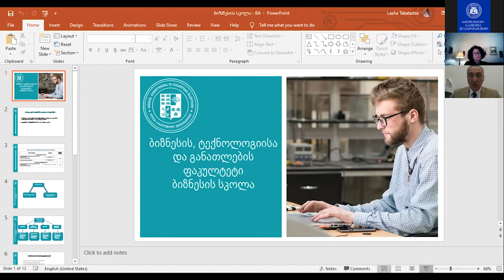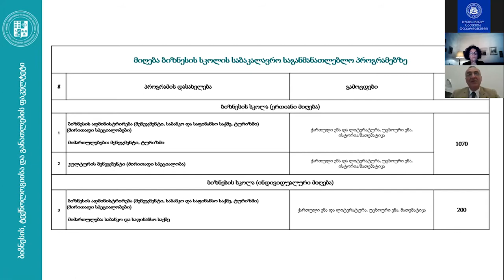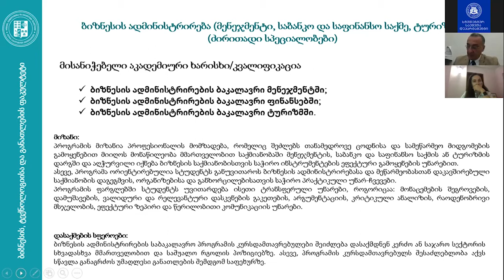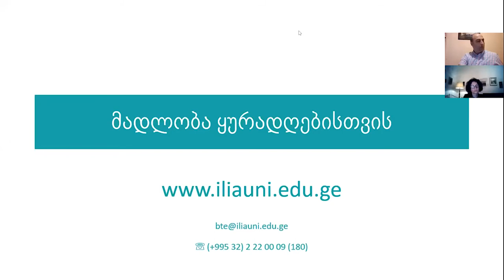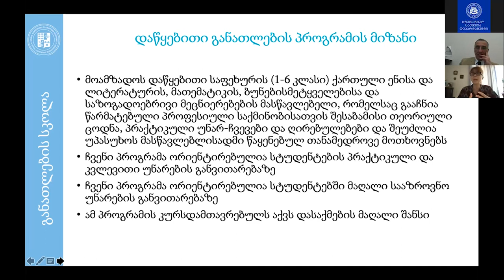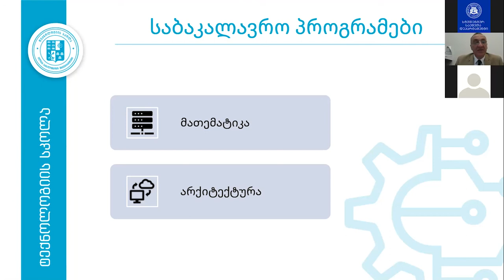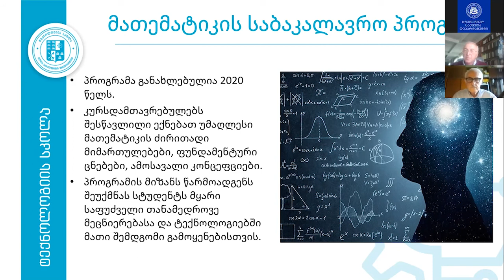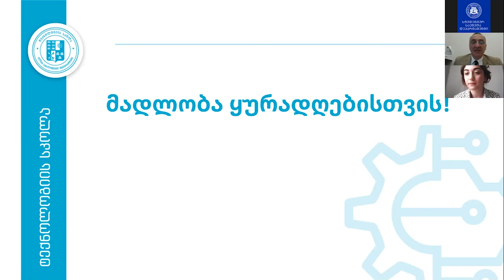ბიზნესის, ტექნოლოგიისა და განათლების ფაკულტეტის საბაკალავრო პროგრამები (განათლების გამოფენა)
🔻 IEFG განათლების საერთაშორისო გამოფენის ფარგლებში ილიას სახელმწიფო უნივერსიტეტის ბიზნესის, ტექნოლოგიისა და განათლების ფაკულტეტმა აბიტურიენტებისათვის გამართა საინფორმაციო შეხვედრა ფაკულტეტის საბაკალავრო საფეხურის პროგრამების შესახებ.

⏺ შეხვედრაზე ბიზნესის, ტექნოლოგიისა და განათლების ფაკულტეტის დეკანმა, პროფესორებმა და ადმინისტრაციის წარმომადგენლებმა საბაკალავრო საფეხურზე სწავლის მსურველებს გააცნეს ინფორმაცია ფაკულტეტის სკოლებისა და პროგრამების სტრუქტურის შესახებ, დასაქმებისა და საზღვარგარეთ სწავლის შესაძლებლობებს.

პროგრამა წარადგეს:

▶ დიმიტრი ჯაფარიძე - პროფესორი, ბიზნესის, ტექნოლოგიისა და განათლების ფაკულტეტის დეკანი;
▶ ვახტანგ ბალავაძე - ხარისხის უზრუნველყოფის სამსახურის უფროსი, ბიზნესის, ტექნოლოგიისა და განათლების ფაკულტეტი;
▶ თამარ თაყაიშვილი - პროექტების მენეჯერი, ბიზნესის, ტექნოლოგიისა და განათლების ფაკულტეტი;
▶ ანა ქინქლაძე - სტუდენტებთან ურთიერთობის სამსახურის უფროსი, ბიზნესის, ტექნოლოგიისა და განათლების ფაკულტეტი.

ბიზნესის სკოლა

▶ ირაკლი კაჭარავა - ბიზნესის ადმინისტრირება (მენეჯმენტი, საბანკო და საფინანსო საქმე, ტურიზმი) საბაკალავრო პროგრამის ხელმძღვანელი
▶ რესან ქიქავა - ასოცირებული პროფესორი, მენეჯმენტის მიმართულების ხელმძღვანელი
▶ ნიკოლოზ ყაველაშვილი - პროფესორი, ფინანსების მიმართულების ხელმძღვანელი
▶ გიორგი ქემერტელიძე - ასოცირებული პროფესორი, ტურიზმის მენეჯმენტის ცენტრის ხელმძღვანელი
▶ ნატალია შელეგია - ასოცირებული პროფესორი, კულტურის მენეჯმენტის მიმართულების ხელმძღვანელი
▶ ლაშა ტაბატაძე - კურიკულუმის ექსპერტი, ბიზნესის სკოლა, ბიზნესის, ტექნოლოგიისა და განათლების ფაკულტეტი
▶ ანა თოფურია - კურიკულუმის ექსპერტი, ბიზნესის სკოლა, ბიზნესის, ტექნოლოგიისა და განათლების ფაკულტეტი

ტექნოლოგიის სკოლა

▶ ია კუპატაძე - ასოცირებული პროფესორი, არქიტექტურის პროგრამის ხელმძღვანელი;
▶ მერაბ სვანაძე - პროფესორი, მათემატიკის მიმართულების ხელმძღვანელი;
▶ მარიამ მაჭავარიანი - კურიკულუმის ექსპერტი, ტექნოლოგიის სკოლა, ბიზნესის, ტექნოლოგიისა და განათლების ფაკულტეტი;
▶ სალომე დარასელია - კოორდინატორი, ტექნოლოგიის სკოლა, ბიზნესის, ტექნოლოგიისა და განათლების ფაკულტეტი;
▶ გვანცა ლორთქიფანიძე - კოორდინატორი, ტექნოლოგიის სკოლა, ბიზნესის, ტექნოლოგიისა და განათლების ფაკულტეტი,

განათლების სკოლა

▶ სოფიკო ლობჟანიძე - პროფესორი, განათლების სკოლის ხელმძღვანელი;
▶ მიხეილ გიორგაძე - კურიკულუმის ექსპერტი, განათლების სკოლა, ბიზნესის, ტექნოლოგიისა და განათლების ფაკულტეტი;
▶ სოფიკო შარაბიძე - კოორდინატორი, განათლების სკოლა, ბიზნესის, ტექნოლოგიისა და განათლების ფაკულტეტი.